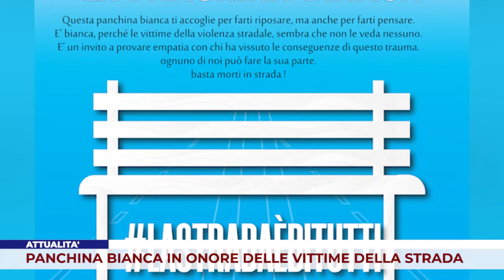ATTUALITA’. SASSANO: PANCHINA BIANCA IN ONORE DELLE VITTIME DELLA STRADA